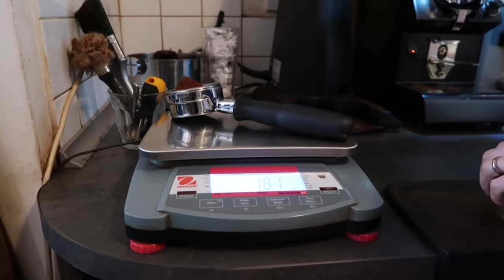Cup Tasters Championship Training & Edinburgh Walks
Autumn walks and Cup tasters talks!